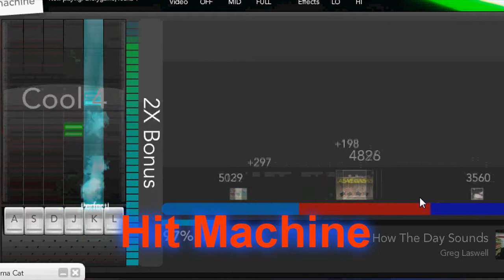OMGPOP Game Trailer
This is a quick little game trailer made by me. (LasVegas, Las Vegas., Boggy257, BOB.) those are all posible names i might have search them to find my account and add me. I made this for a free advertisement for omgpop.com . It is an awsome website with super fun games :). I hope when anyoone that recomends someone to omgpop tells them to watch my video first :P if anyone wants to upload any of there videos on here message me and i can work something out. Thanks, Vegas

~Also Special thanks to Will.

~DISCLAMOR~
PLEASE GIVE THANKS TO UMG FOR LETTING ME USE THIS AUDIO ALL CREDIT GOES TO THEM I HAVE NO PART IN THERE MUSIC AND I DO NOT INTEND TO GAIN ANYTHING WITH THIS MUSIC